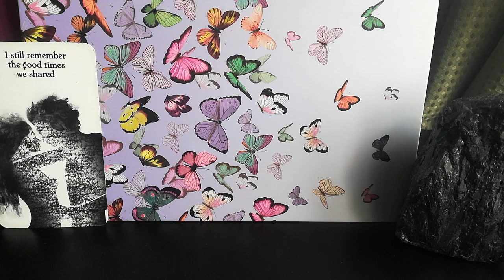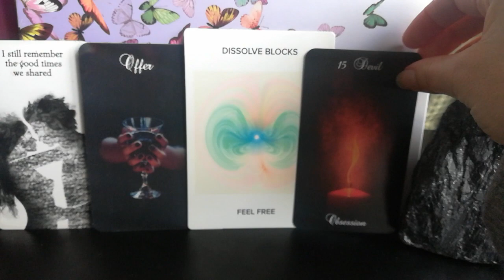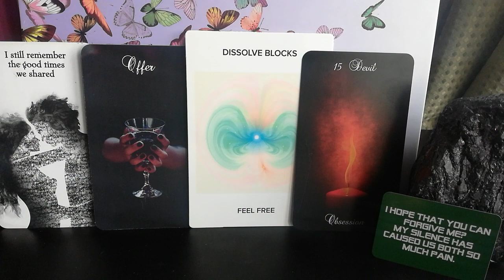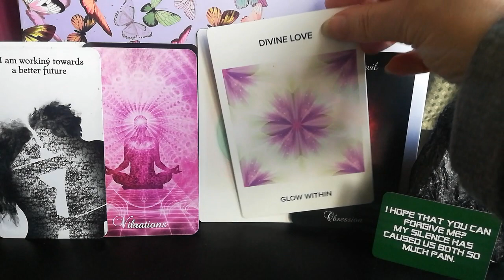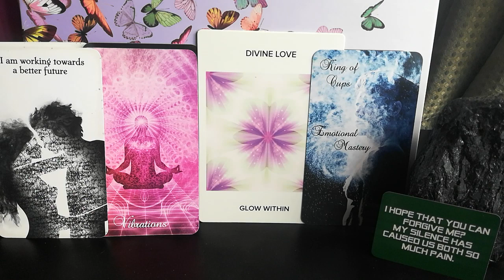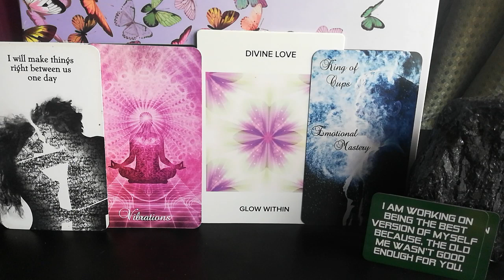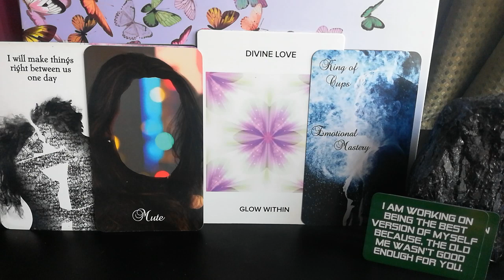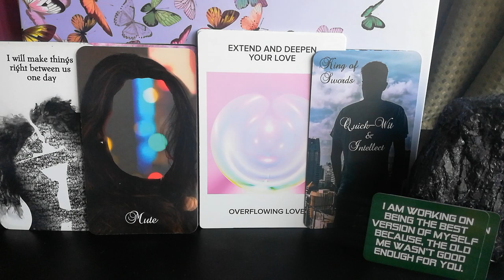He's Extending & Deepening his Love 💞🌼🌸Divine Masculine Channelled Twin Flame Message DM to DF